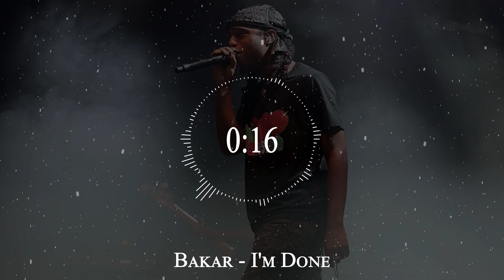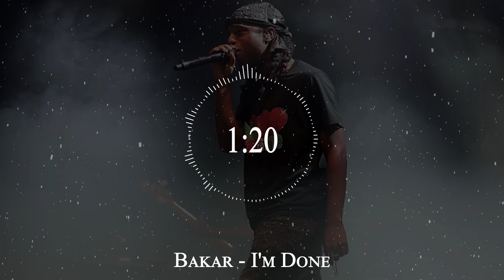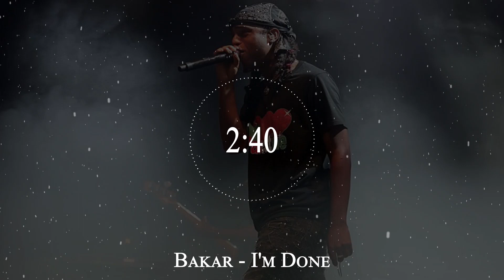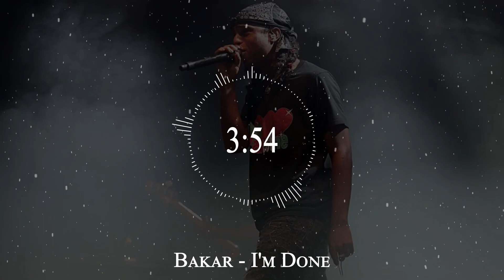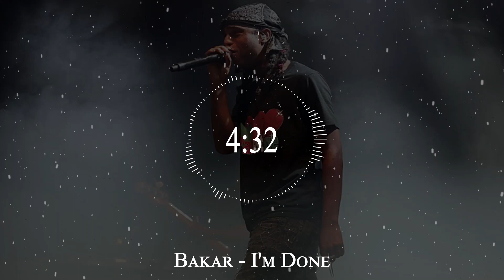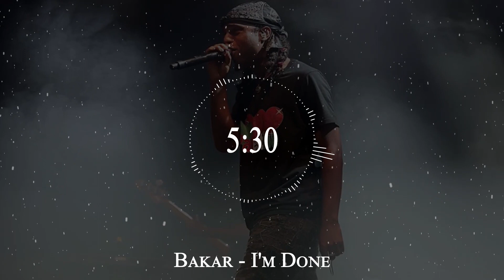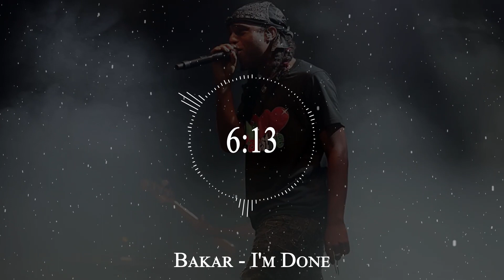Bakar - I'm Done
bakar halo
bakar alive lyrics
bakar lyrics
bakar live
بكار
bakar alive
bakar right here, for now
bakar pit stop
bakar good news
bakar all night